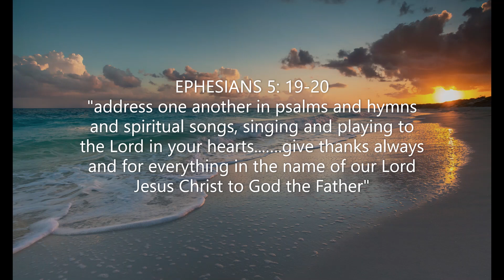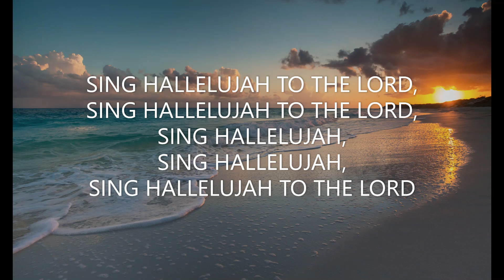SING HALLELUJAH TO THE LORD (Sung In "Acapella") - By Michael Leong